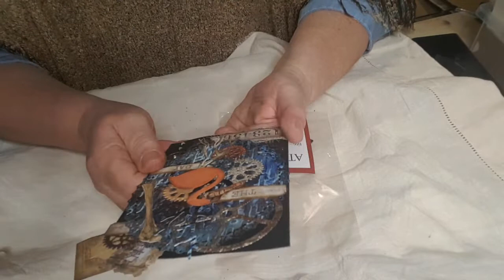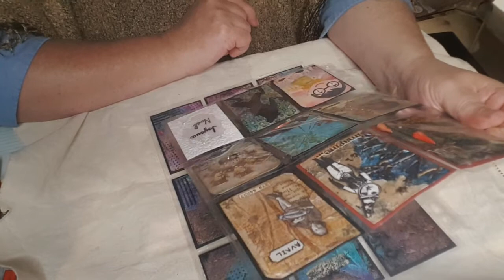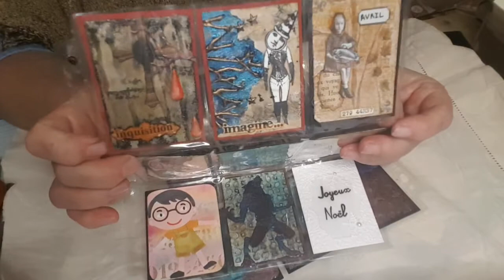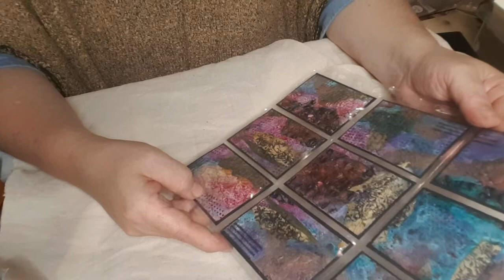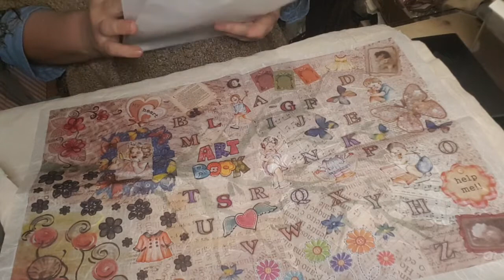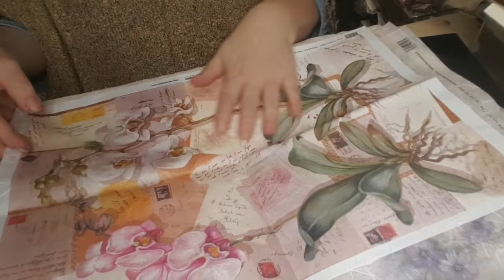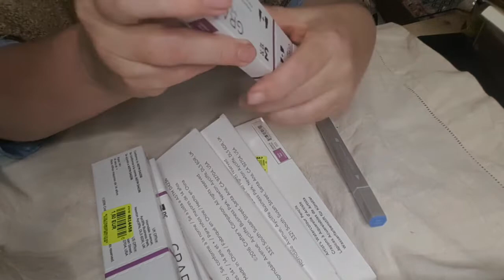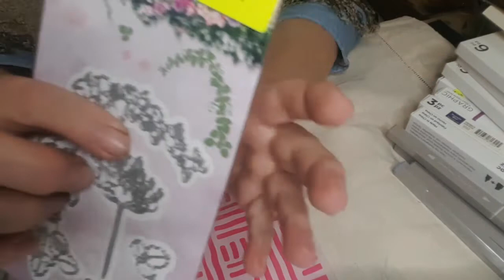une B.A.L. .... licornesque !!!!!! help .....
⬇⬇⬇⬇⬇DEROULE MOI ⬇⬇⬇⬇⬇

Coucou tout le monde, j'espère que vous allez toutes et tous bien.

Vous allez voir plusieurs vidéos de présentation, comme expliqué dans celle ci, je ne fais pas de tuto... beaucoup trop long je préfère prendre le temps à créer ce junk plutôt qu'à monter les vidéos qui prennent des heures et des heures.

vous comprendrez à la fin, qu'il était difficile, vu la complexité de ce junk... CE MONSTRE. et puis si tout le monde refait pareil a l'identique c'est pas intéressant.

Breff, bon visionnage !

Merci de votre fidélité Froutt bisous 😘😘🦜